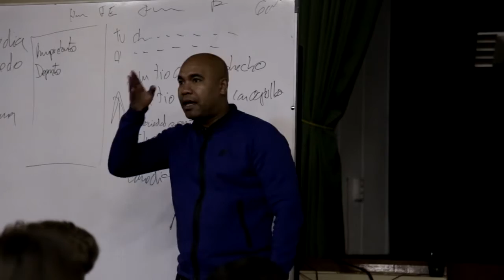Taller de Santiago Zannou en el IES y CPIFP Bajo Aragón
Los días 12 y 13 de noviembre de 2015, el director de cine Santiago Zannou, miembro del jurado del Festival de Clipmetrajes de Manos Unidas, estuvo en el IES y CPIFP Bajo Aragón (Alcañiz, Teruel) con los ganadores de la Categoría Escuelas de la VI edición.

Zannou impartió un taller de dirección y guión a los alumnos y rodó con ellos un vídeo promocional del Festival de Clipmetrajes.